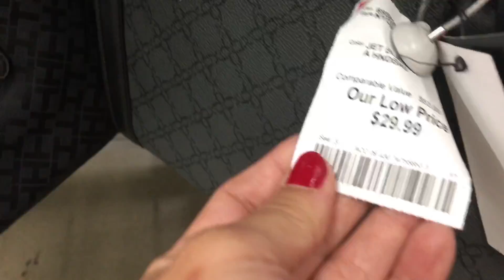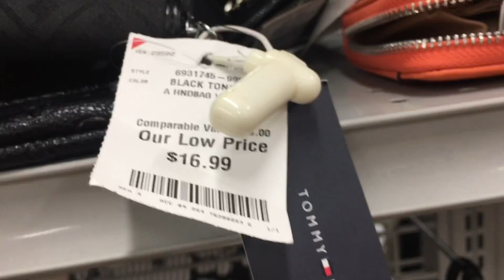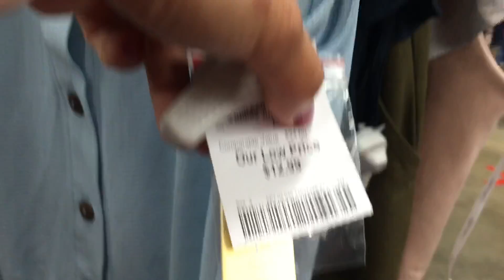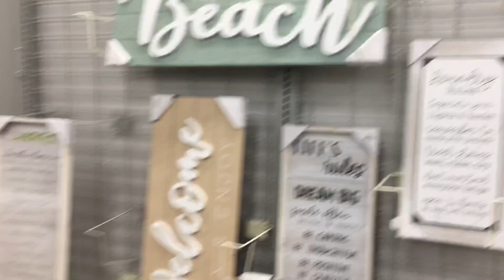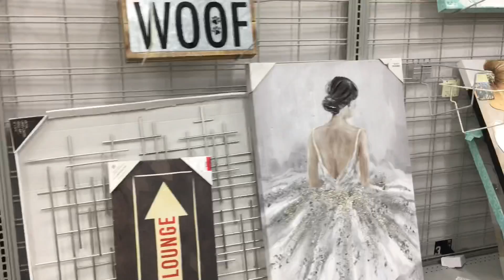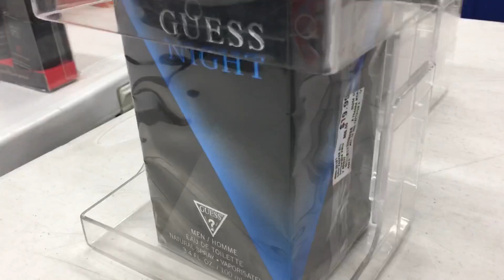TARA SAMA KAYO, IKOT-IKOT TAYO SA BURLINGTON SHOPE DITO SA 🇺🇸😊😊